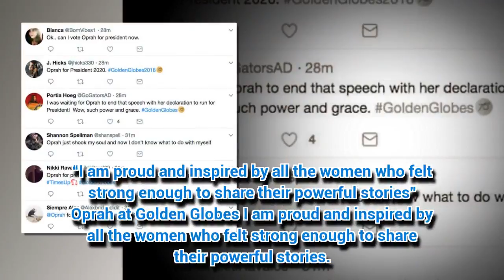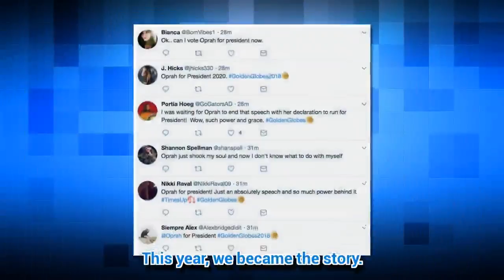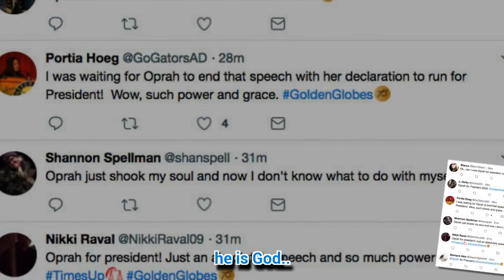Oprah makes history as first black woman ever to win top Golden Globes gong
OPRAH Winfrey gave a speech of all speeches at the Golden Globes 2018.
*Not